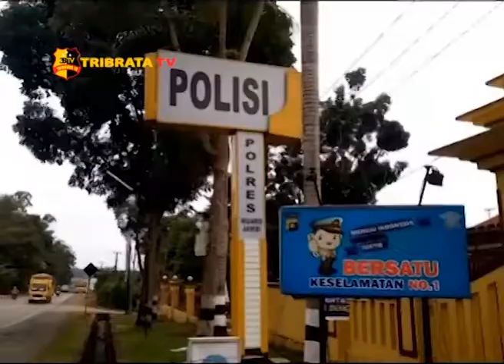ANTISIPASI PEREDARAN NARKOBA TAHUN BARU 2018, POLRES MUARO JAMBI FOKUS DI TIAP PERBATASAN